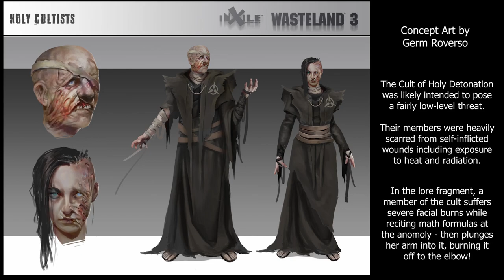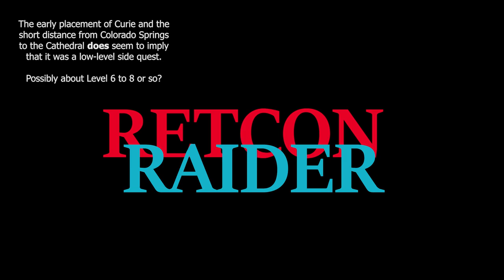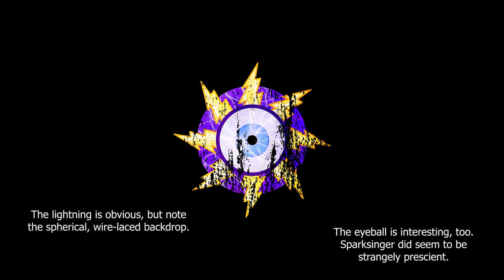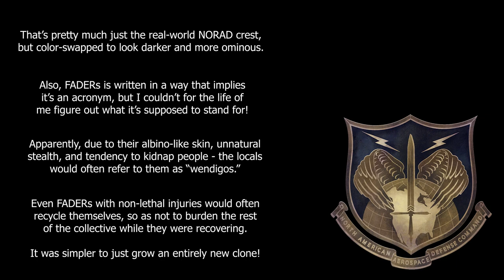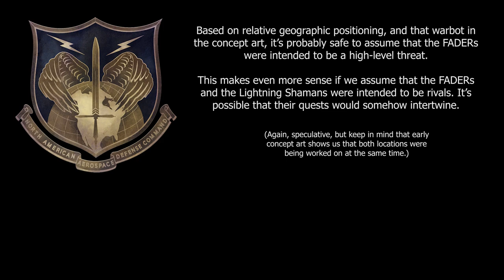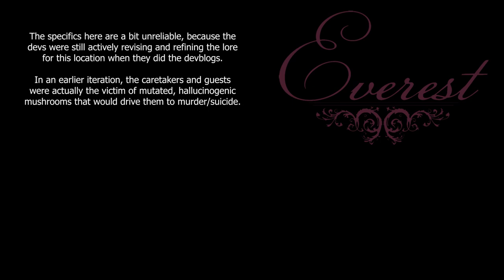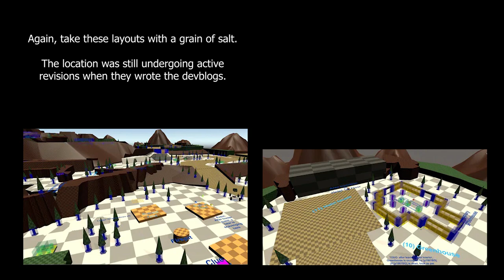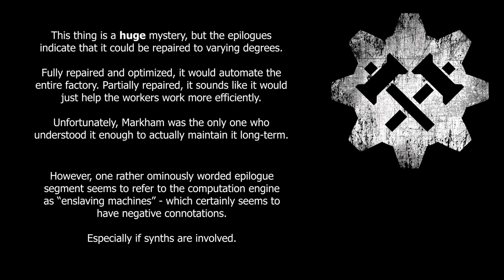Wasteland 3 - The Cutting Room Floor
Hey, Retcon Raider here! Biding my time while I wait on a poll, so today I thought we'd do something a little different. Today, I thought we'd take a few of the truly fascinating content that didn't end up making it into the launch build for Wasteland 3!

Now, fair warning, this does skirt close to a few general spoilers - and it will definitely spoil some of this content if it ever ends up getting implemented in the future. Still, if you want to hear me ramble about currently unimplemented content, then feel free to join me on my meandering journey through "what could have been!"

00:00 Intro & Special Thanks!
03:37 Cathedral of Holy Detonation.
08:54 Great Dunes / Storm-in-Chains.
14:11 NORAD / The FADERS.
20:39 The Everest Hotel / The Caretakers.
27:40 Steeltown.
33:33 Final Thoughts / Outro.

Raider Captain: Anerdinwarpaint, Matthew Holmquist, Nathan Welch Jr, and Valinrook!

Veteran Raiders: AdriRaven, Alois, ash, Ben Hollingshead, Drakiith, Eric Teichmiller, Exsellsior, James Trimmier, Jas Orcblood, Lady Shayna, Laura and Mike, Leroynukenson, Loki K, Loolaloo, NOD Goblin Nico, The Link King, TK16151, Terry Williams, TheBookThief, Tomasz Piatkowski, Vertigo322, and Woah77!

Honorary Raiders: a normal Joe, adragon707, austin fagan, Benjamin Grey, Brad Quinn, Cecil Kane, crxcrvs, Ethan VonderWeid, flamebeard, I C U UwU, Kim S. Jensen, Mark Giemza, Mark Richards, Matt Leitzen, Maximilian Monke, Mazi Melton, Misha, Nerd_Prof, Optimal 2, RobH, Scott Brown, Tom Edward Idland, and Viktoriya Babenko!

Raiders in Training: A.R. Jackson, AN, Blake Candin, DentonEX, Henrik Reimer, Olav Hope, Purge, Stephanie Taylor, Victor Anuck Songs, vucrulez, and Yvreth!